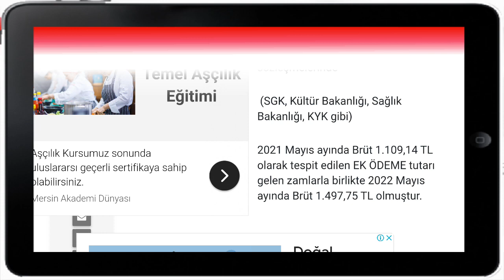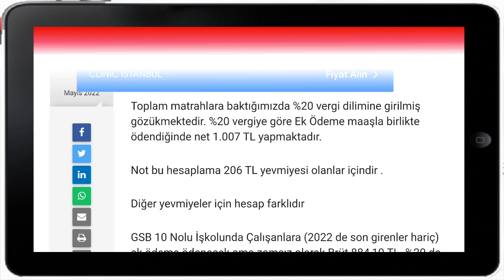Kamu işçilerine önemli ek ödeme Bilgilendirmesi